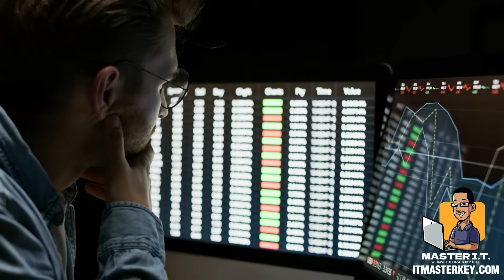5 High-Paying Tech Jobs You Can Start In 2026 (No Degree Needed!) |Tech Career Blueprint PT .2